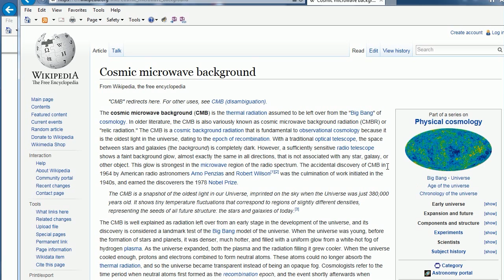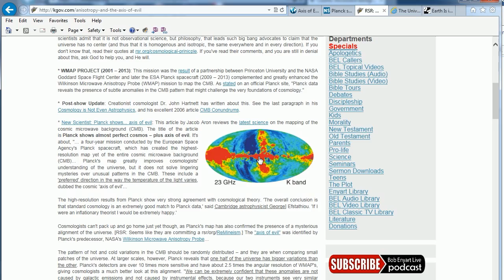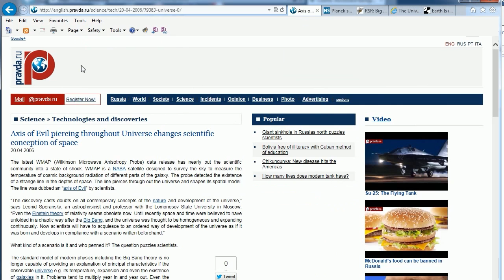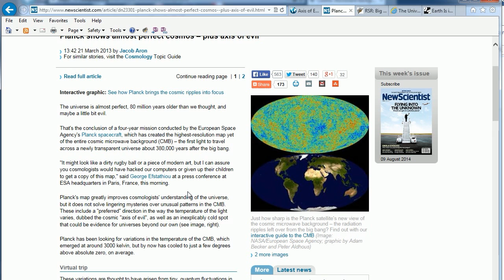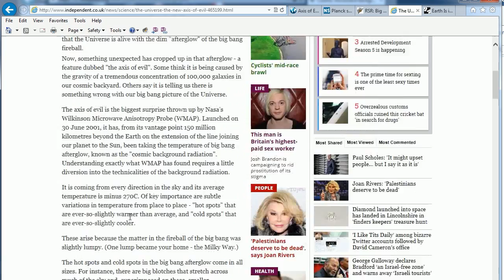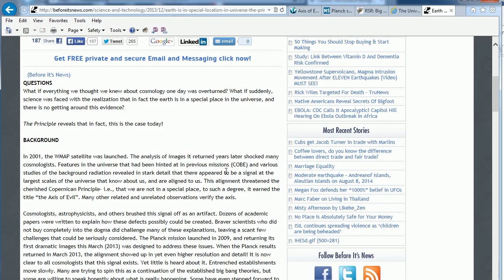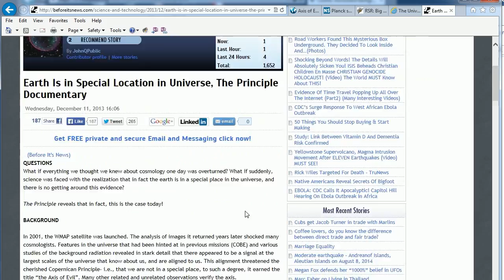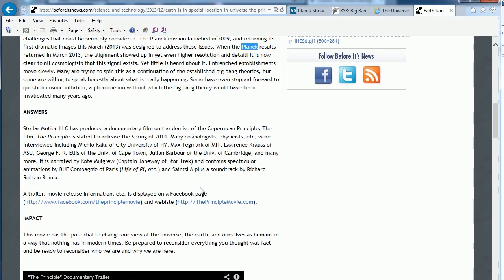WMAP Proves Earth IS The Center of the Universe. Max Bauer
WMAP satellite project data shows the Earth is in a preferred location in the universe. The Center.

*NEW INFO 10/16/2014* I did not include the fact that our sun behaves as though it is part of a binary system. Rather than conclude the Earth is the suns partner, science says the entire solar system is moving, and it only appears to have a binary partner.